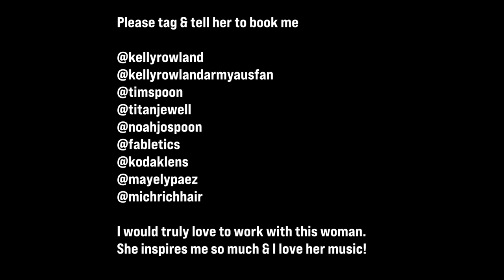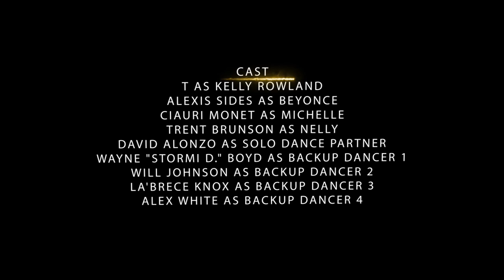Kelly Rowland Tribute - Alex White Productions